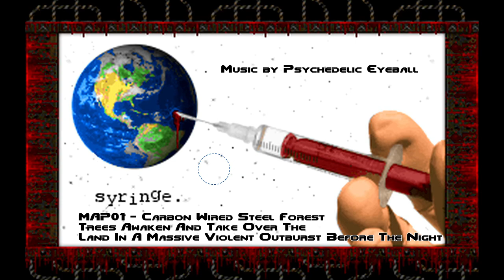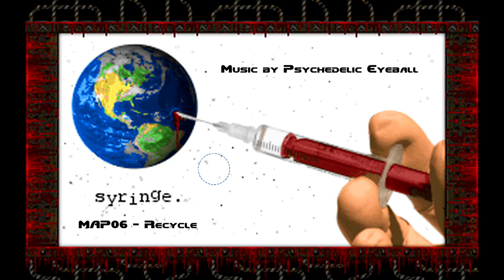Syringe OST Arachno SoundFont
00:00 Title Music - Spider Monkeys
03:15 MAP01 - Carbon Wired Steel Forest Trees Awaken And Take Over The Land In A Massive Violent Outburst Before The Night
08:52 MAP02 - Cryptic Dance
13:33 MAP03 - Field Wandering
18:06 MAP04 - Tuneswings
26:58 MAP05 - Hyperdrive
31:43 MAP06 - Recycle
37:05 MAP07 - Grim Reaper Park
42:06 Intermission Music - State of Rage
47:16 Endgame Music - Catastrophe Zone